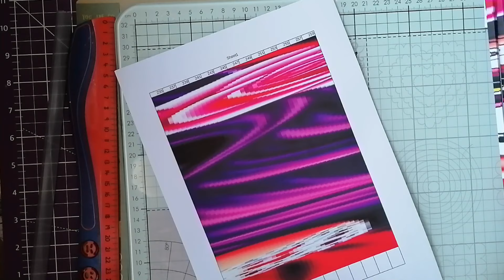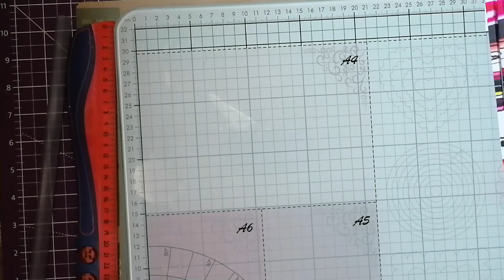Falten eines Buchs mit Fotostreifen;Strips,,Fore-edge photo strip book folding instruction!!!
HIER KOMMT AUCH MAL WIEDER EIN VIDEO!!!
Heute zeige ich Euch eine andere art von BUCH falten.Das Buch besteht aus meheren Seiten, und wird in schmale Streifen geschnitten.Schaut selbst!!!
Hiffe das Video gefällt Euch.
Über ein ABO ;DUAMEN hoch ;LIKE oder netten Kommentar würde ich mich sehr freuen.Wünsche Euch viel Spass auf meiner Seite.lg Eure SHADOWFAIRY!